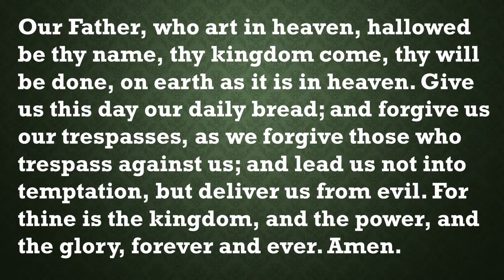Our Daily Devotion, August 26, 2021